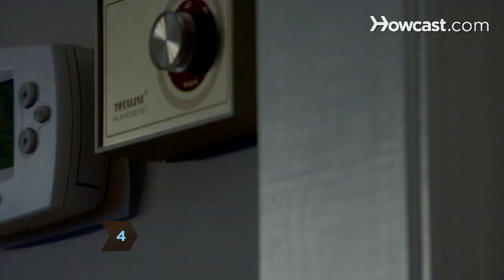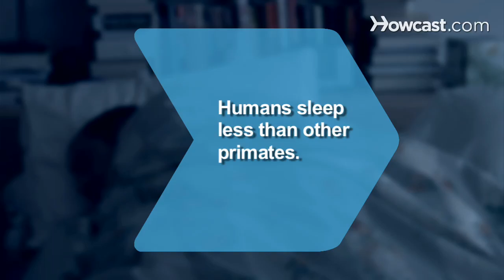How to Stay Awake at Work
Sometimes monotonous work can bore you, and sometimes you just don't get enough sleep. Learn to stay alert if you don't want to get caught dozing at your desk.

Step 1: Use light
Expose yourself to bright light, preferably natural daylight, to remind your mind and body that you should be awake.

Step 2: Drink water
Drink water to stay hydrated. Dehydration causes fatigue.

Tip
Caffeine can keep you awake, but large doses often come with a crash.

Step 3: Move
Get up from your desk every 30 minutes to walk, jump, or otherwise move around.

Step 4: Keep cool
Keep cool by walking in cold weather, turning on the air conditioning, or splashing cold water on your face.

Step 5: Chew gum
Chew eucalyptus gum. A strong smell can wake you right up.

Step 6: Use acupressure
Massage your neck and the backs of your hands to improve circulation.

Step 7: Listen to music
Listen to up-tempo music. Nothing soothing or relaxing, but something that really gets you going.

Humans sleep less than other primates, like chimps and baboons, who sleep around 10 hours per day.